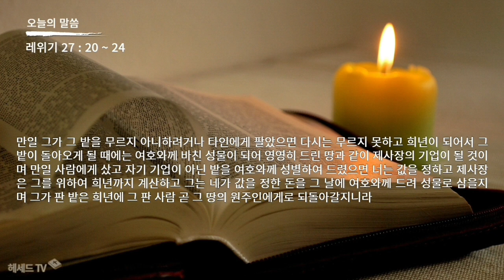성경 암송 (레위기 27장20~24절: 김종성 성우 낭독)